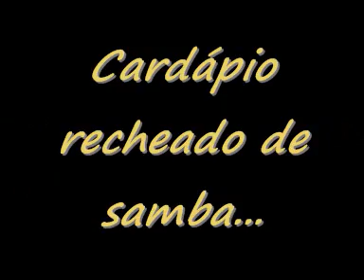JustTV: No Mundo do Samba (Matéria) - ENSAIO TÉCNICO GERAL NO ANHEMBI DAS ESCOLAS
JustTV: No Mundo do Samba  (Matéria) - CONFIRA COMO FOI O ENSAIO TÉCNICO GERAL NO ANHEMBI DAS ESCOLAS -  X-9 PAULISTANA, VAI VAI E ROSAS DE OURO